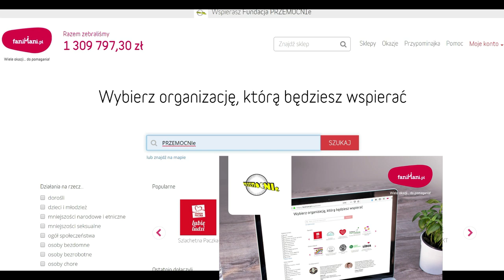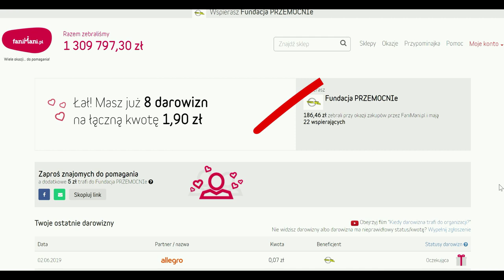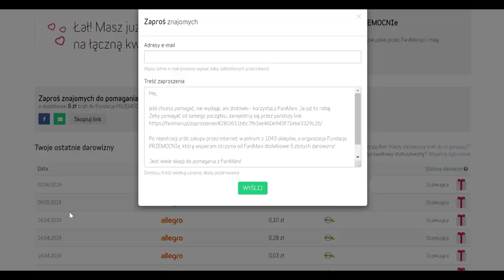ZESPÓŁ ASPERGERA- Konflikty z władzą- o sprawiedliwość i odpowiedzialność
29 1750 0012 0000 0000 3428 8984 BNP Paribas

( Czytaj Dalej )